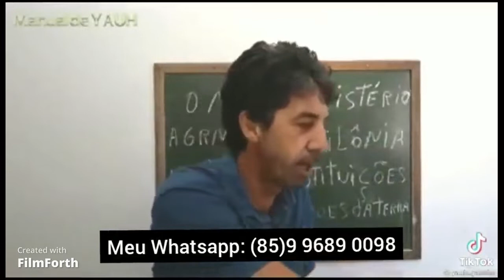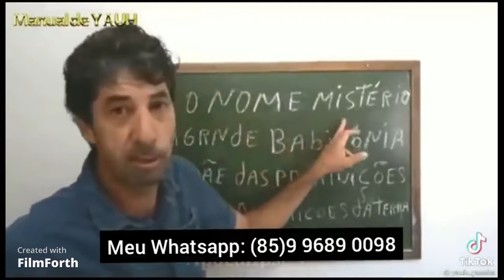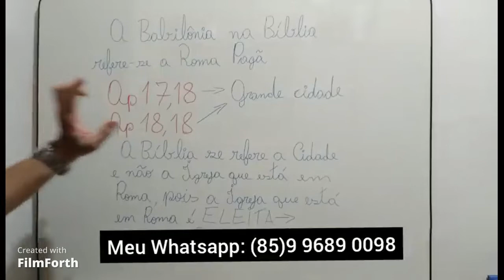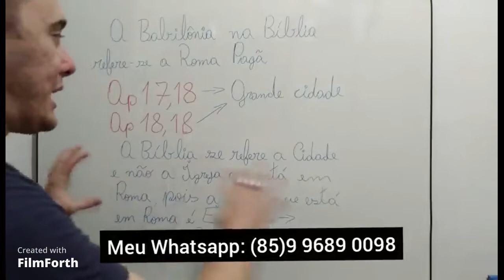MISSIONÁRIO DANIEL RESPONDE HERESIA PROTESTANTE CONTRA A IGREJA CATÓLICA